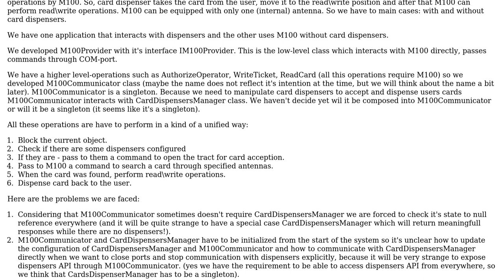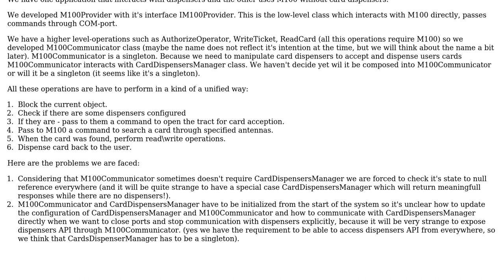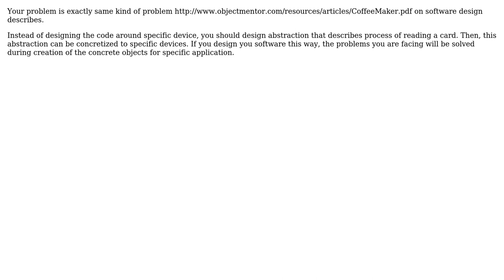Software Engineering: A specific problem with architecturing a part of our application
With thanks & praise to God, and with thanks to the many people who have made this project possible! You are responsible for your own actions.